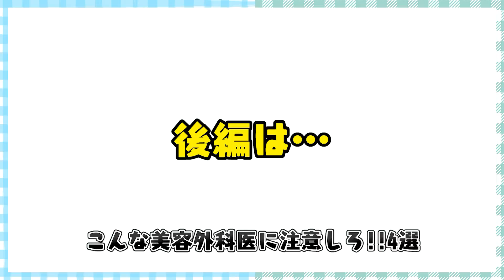〇〇な美容外科医には気をつけろ！！４選【ドラゴン細井】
誰にでもわかりやすい美容医療×エンタメを追求
誠実で正確な美容医療を提供していきます♪

◆ドラゴン細井の著書『現役ドクターが教える! 医学部合格への受験戦略・勉強法』